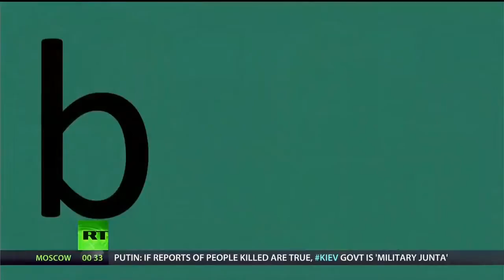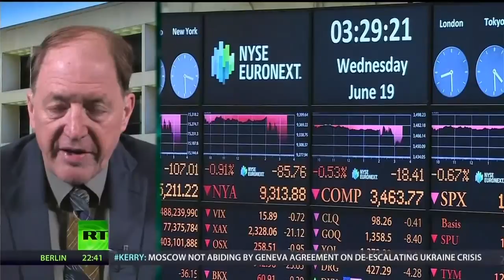James Galbraith on Capital in the Twenty-First Century -- Boom and Bust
Thomas Piketty's book has taken the economics world by storm and is now #1 on Amazon.com. It is being hailed as the most important economics book of the decade.  Its rare for an economics book based so much on theory and data, and even many graphs, to be such a success. (Although I hear it is a pleasure to read.)  James Galbriath and Erin Ade discuss its success and his criticisms of it. There are dozens of economics blog posts about it, often with hundreds or even thousands of comments.   The book challenges fundamental assumptions about capitalism and economics ("Economists are all too often preoccupied with petty mathematical problems of interest only to themselves... Hence they must set aside their contempt for other disciplines and their claim to greater scientific legitimacy, despite the fact that they know almost nothing about anything.").

Piketty is a mainstream economist who has proved there is an inherent tendency towards inequality.  He was only 22 years old when he came from France to teach at MIT.  At the age of 22, when most econ students are sweating out their preliminaries, he had already completed his doctorate at the  élite École Normale Supérieure with a dissertation dense in mathematical economics .  He quit this mathematical economics, however, and returned to France to piece together data sets on inequality and wealth distribution, the result of which is this book.

Here are just a few examples of the coverage this book has been receiving:

His analysis includes a ratio of capital to national income. The market value of capital assets has risen since the 1970s, raising the ratio from 250-300 percent of income to 500-600 percent today. This is expressed as r is greater than g.  The rate of return on capital is greater than g, the rate of return on growth. Essentially what he is saying is that if capital grows faster than income, capital will concentrate.
(Galbraiths review of the book.)

Interview with Piketty.

"Suddenly, there is a new economist making waves -- and he is not on the right. At the conference of the Institute of New Economic Thinking in Toronto last week, Thomas Piketty's book Capital in the Twenty-First Century got at least one mention at every session I attended. You have to go back to the 1970s and Milton Friedman for a single economist to have had such an impact."

"In its magisterial sweep and ambition, Piketty's latest work, "Capital in the Twenty-first Century," is clearly modeled after Marx's "Das Kapital." But where Marx's research was spotty, Piketty's is prodigious. And where Marx foresaw capitalism's collapse leading to a utopian proletariat paradise, Piketty sees a future of slow growth and Gilded Age disparities in which the wealthy — owners of capital — capture a steadily larger share of global wealth and income. "

"The first is the almost always reliable and very sharp James K. Galbraith, who--for some reason I don't understand--thinks that Piketty intends his Capital to be a book about production rather than about distribution. And as a result I think his review goes awry"

Conservatives and Libertarians have attacked the book without knowing or understanding it:
"Thomas Piketty seems to have stirred up a new Red Scare... His new book, Capital in the Twenty-First Century, is being hailed as the most important book of the decade, even the century. The French economist's 696-page tome is sold out on Amazon, where it's the No. 1 bestseller. Needless to say, conservatives are panicking, looking for any way to refute Piketty's work. "